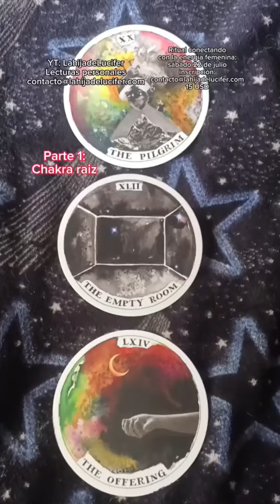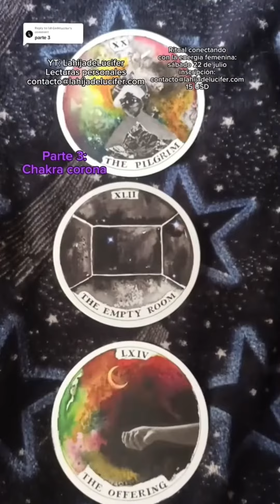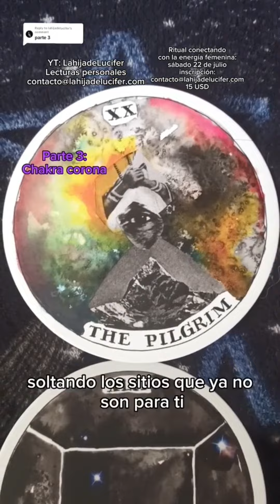Chakra raiz, corazón, corona